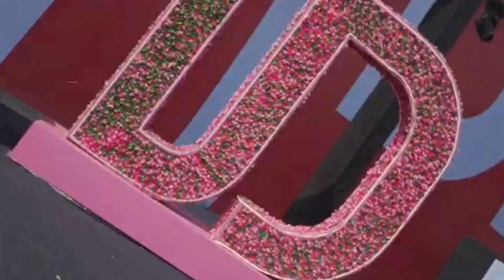Bespoke customised premium exhibition stand design and build up for Veaves at India Design Show 2023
Continued trust of our client Veaves in our bespoke premium custom stand design and build services for their participation in country's premium exhibition India Design Show 2023 for latest in design, trends and architecture.